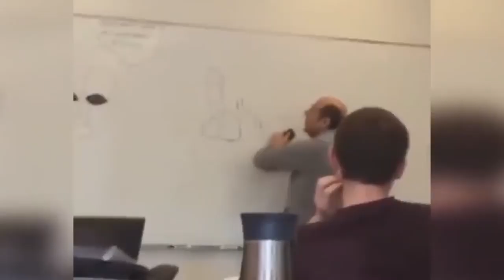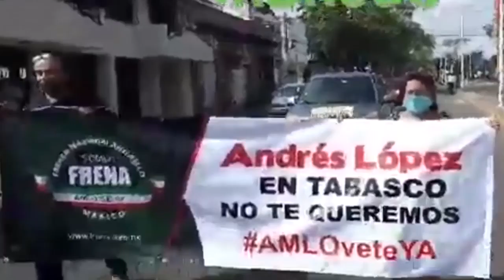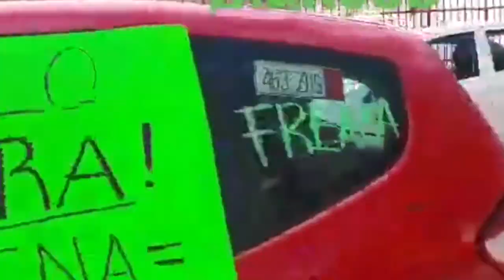¡Resumen de la Semana!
resumen de su amigo y sensual vecino